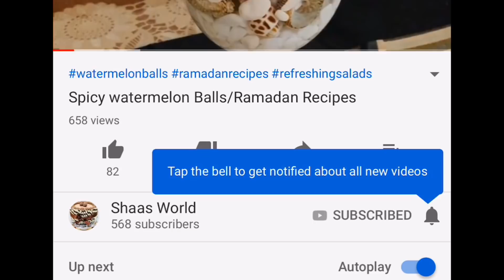Ramadan Vlog/Our Iftar Table/Green apple mint cooler/Ragibadam milk/ Tharichoru/pathil/BeefRoast/Tea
Ramadan Vlog- Our Ramadan Table
 Time saving simple Iftar Recipes